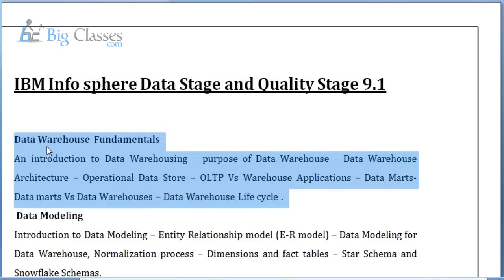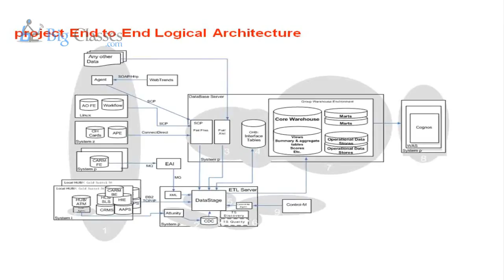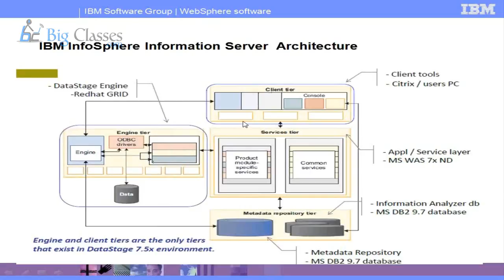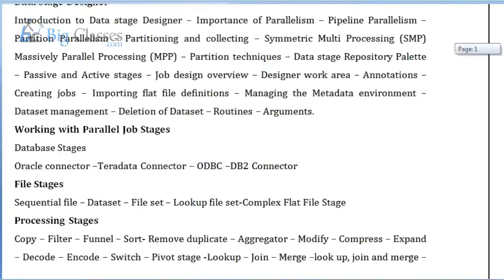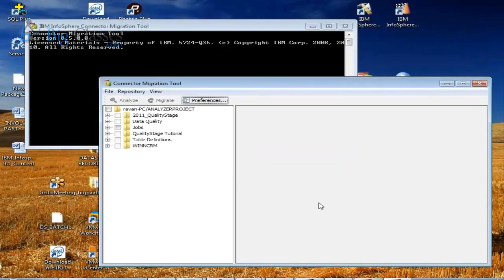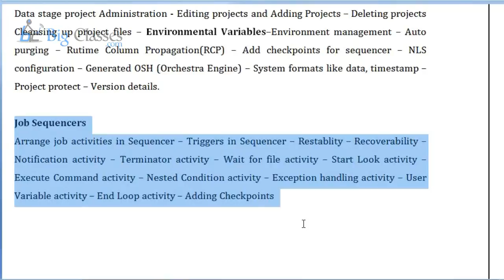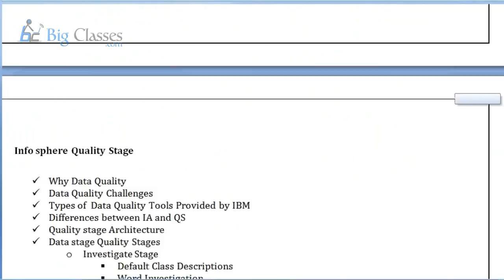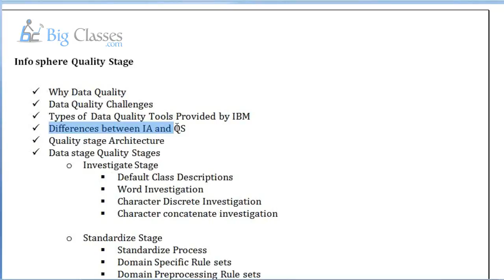Datastage Online Training -Training Tutorials - BigClasses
Datastage online training at BigClasses.com. Bigclasses is providing you Datastage online training at unbeatable prices.Our Datastage online training is a customized online training for students. We are providing you flexible online class schedule for you. Our Datastage training will give you in depth knowledge about the ETL tool.You will be benefited by our Datastage online training, since we are giving high quality training along with digital study material. BigClasses.com is here for you to give you 24 hours support.

For regular Updates on Datastage please like our Facebook page:-